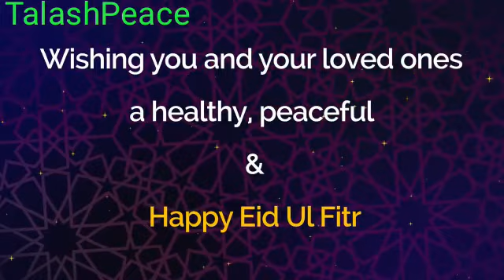Eid Mubarak - تقبل الله منا ومنكم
("May Allah accept from us, and from you.")